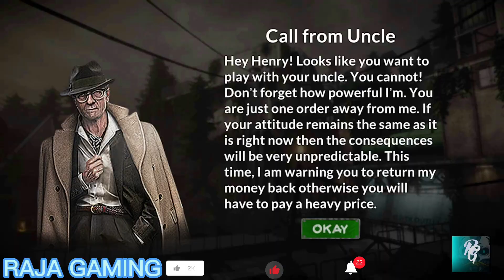They Thugged me 😭|||Gas Station Junkyard #11